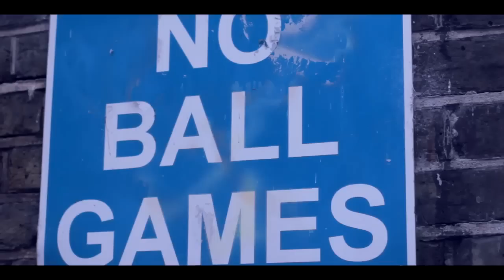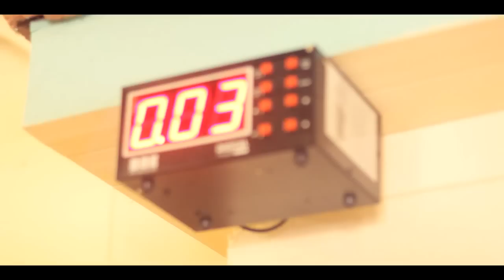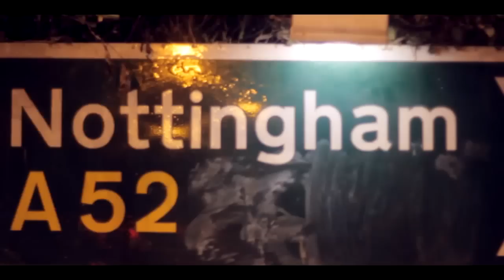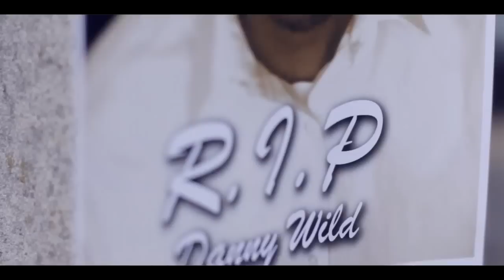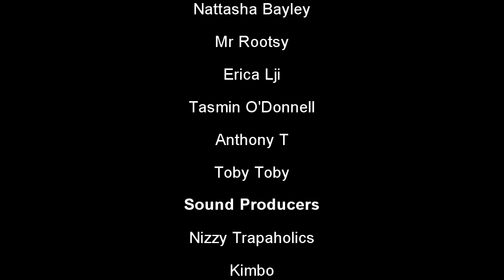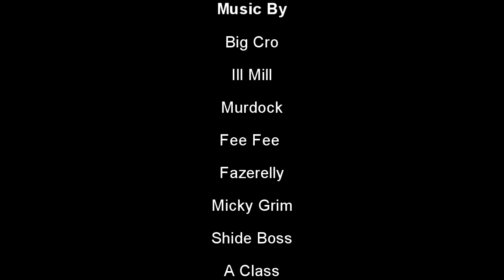CHANCE (Full Movie) (65 Minutes) (Directed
Chance is a UK film only to be viewed online, it's a project which we started only to create awareness of our talent.  It's based on a young adult training to be a boxer but is easy influenced by his close friend who always gets him in trouble . We are not trying to glorify gangs or guns but this is what life is like when brought up around crime or kids without parental guidance.

Based in London, Nottingham and Derby.

Starring Gabriel Blacksmith and Justin Bayley.

Written by Dee Knight and Leon Douglas

Directed by Dee Knight

Edited By Dee Knight

01. BIG CRO FEAT. PABLO - STAR TODAY
02. MURDOCK FOSTER - SHUT SHIT DOWN(FERNZ PRD)
03. GABRIEL BLACKSMITH - FREESTYLE
04. ILL MILL FEAT  GRIZZ & TOKES - TRUSS THEM GUYS
05. MURDOCK FOSTER FEAT. FAZERELLY - TALK IT OUT
06. ILL MILL FEAT. BUTTAFLY - CAN'T STOP
07. MURDOCK FOSTER FEAT SHORTER - JOINT VENTURE
08. FAZERELLY FEAT. MICKY GRIM & P MILLZ
09. TALLA  - BADMIND
10. SHIDE BOSS FEAT. MARGER - INVOLVED
11. GABRIEL BLACKSMITH & A CLASS - BLUE DREAMS
12. FEE FEE - FREESTYLE
13. LILMAN LENTZ FEAT. MATIC - THE WAY IS IT.
14. TALAPATON - CALL TO FARTHER
15. MURDOCK FOSTER - FROM DA START
16. GABRIEL BLACKSMITH - CHANT
17. MR ROOTSY - FATE